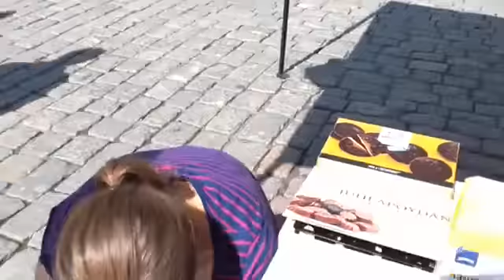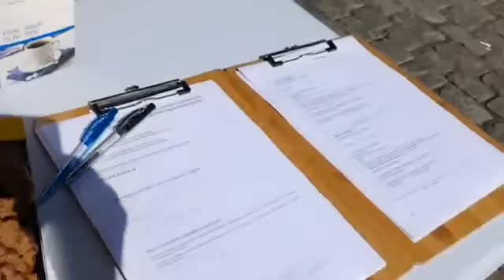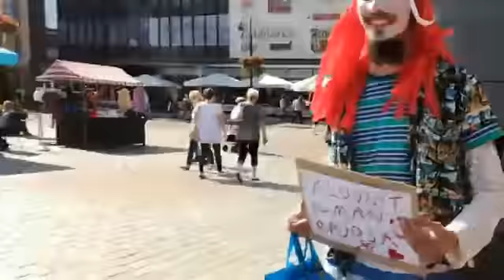Suomi ensin -ryhmä kuvaa kaiken, mutta heitä ei saa kuvata (osa 1)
Kuopio, 5.8.2017